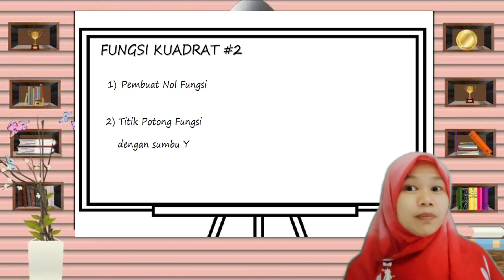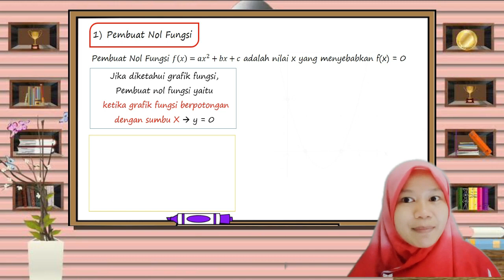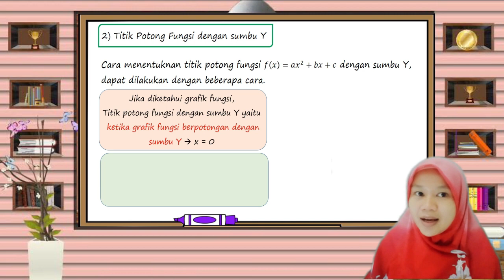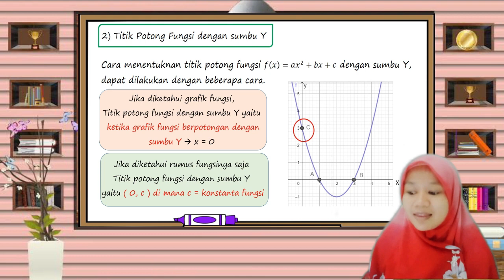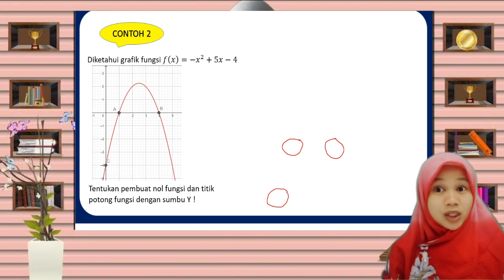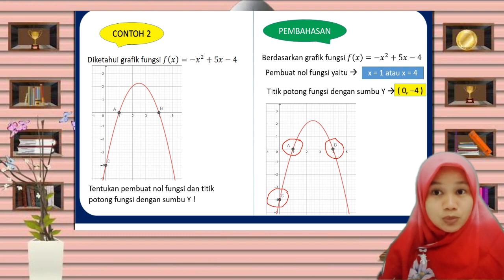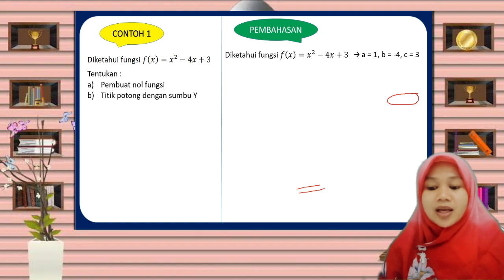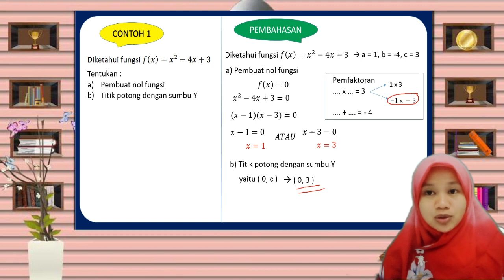Pembuat Nol Fungsi dan Titik Potong dengan Sumbu Y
Link download file evaluasi fungsi kuadrat #2
1. Pembuat nol fungsi
2. Titik potong dengan sumbu Y